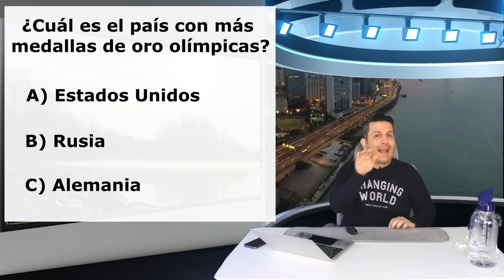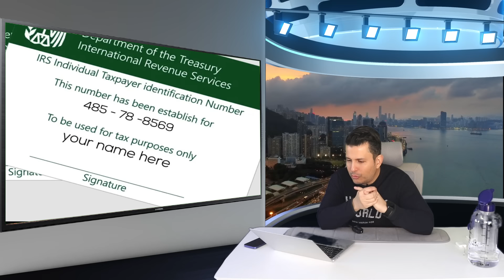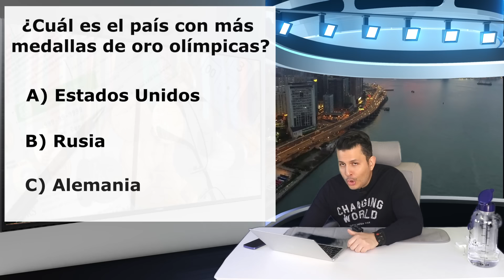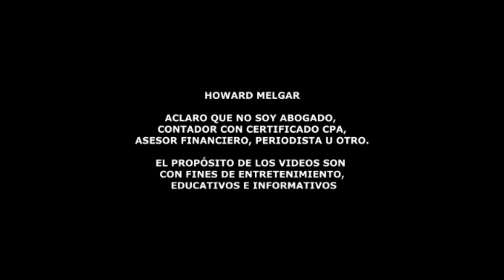Muy Buena Información para la Comunidad Hispana en EEUU | Howard Melgar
Todo sobre el ITIN en Estados Unidos: ¿Cómo obtenerlo y por qué es
clave para residentes e inmigrantes no elegibles para el Seguro
Social?

Descubre la importancia del Número de Identificación Personal del
Contribuyente (ITIN) en Estados Unidos para aquellos residentes e
inmigrantes no elegibles para un número del Seguro Social. En este
video, exploraremos qué es un ITIN, cómo obtenerlo a través del IRS, y
por qué es esencial para declarar impuestos. Andi Rodríguez de Golden
State Opportunity y Yurina Melara de la Oficina de Asociaciones
Comunitarias y Comunicaciones Estratégicas de California comparten
información valiosa sobre cómo un ITIN beneficia a los inmigrantes,
establece historial financiero, y proporciona acceso a recursos clave.
Además, conocerás quiénes deben obtener un ITIN, los requisitos para
solicitarlo, y las opciones para presentar tu solicitud, ya sea por
correo, en persona o a través de un Centro de Asistencia al
Contribuyente del IRS. ¿Cuánto tiempo se tarda en recibir tu ITIN
después de presentar la solicitud? ¡Te lo contamos todo! Mantente
informado sobre este proceso fundamental para cumplir con tus
obligaciones fiscales en Estados Unidos.

Links